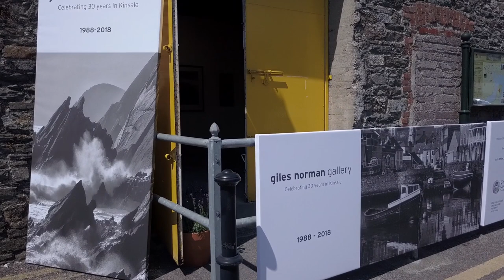Giles Norman Photography Exhibition, Kinsale, Ireland, July 2018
Irish photographer, Giles Norman, launches a large-scale exhibition in the historical Old Mill Building to celebrate his gallery’s 30th anniversary.

This month-long exhibition takes visitors on a journey through Giles’s expansive portfolio from his early analogue years, through to the advent of the digital era, and the launch of his new Aran Islands 2018 and Rome 2018 collections. Both his Irish and international collections are on display, exhibiting Ireland’s dramatic landscape, alongside street scenes from the world’s greatest cities and bold abstract pieces.

This project is supported by the Arts Office, Cork County Council, and the Creative Ireland Programme.

All images in the exhibition are available to order in various sizes (unframed / framed)

Video by Jakub Walutek Photography